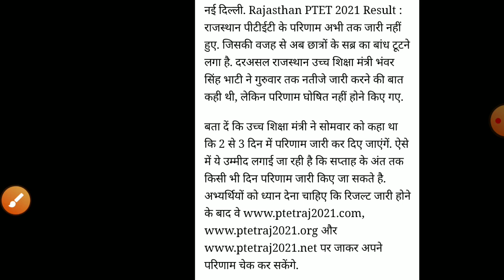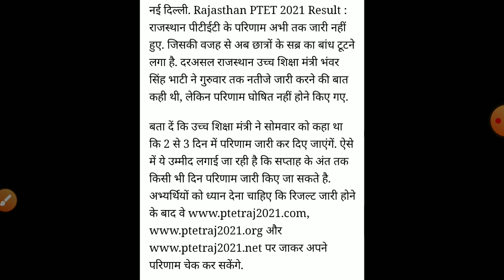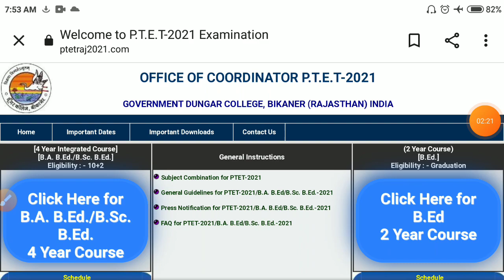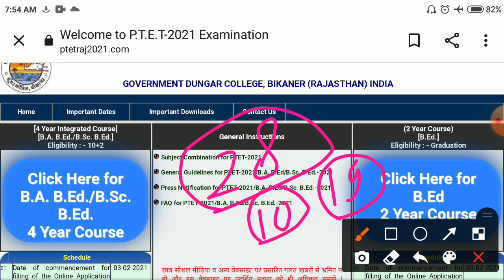Ptet result 2021/rajasthan Ptet result 2021/Expected Cut Off Ptet 2021/PTET result 2021 kb aayega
ptet_b.ed_result_date/ptet 2 years result2021
 बीएसटीसी आंसर की2021
stc_exam_centre
REET
reet level 2
reet 2020